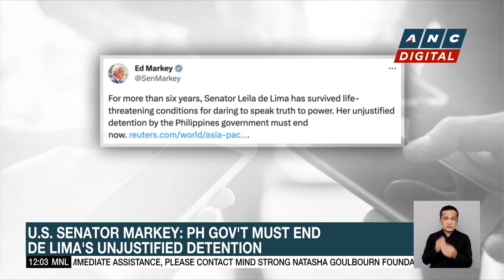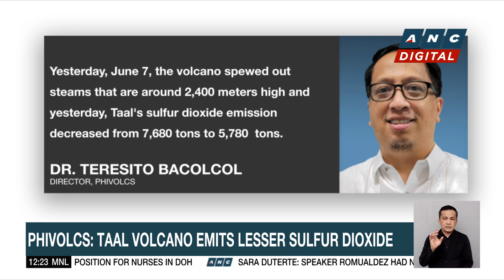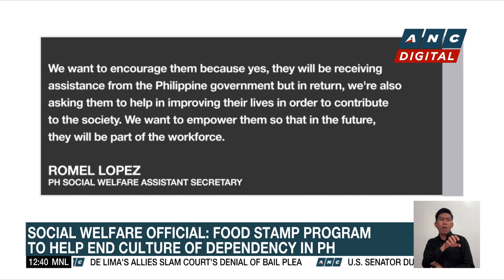PH Defense Chief Teodoro urges 'deconfliction' with other claimants in West PH Sea | ANC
Dateline Philippines: The country's newly-appointed Defense Chief is also baring more about his plans as he retakes the post.